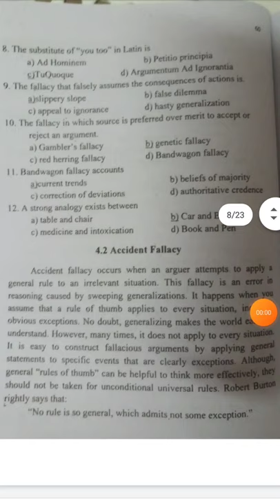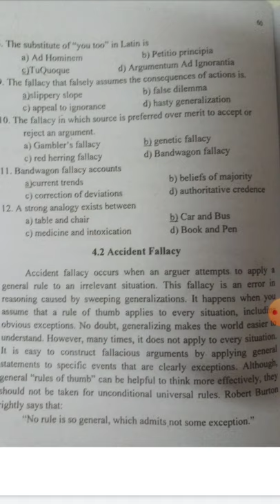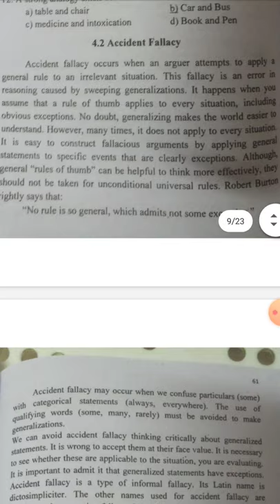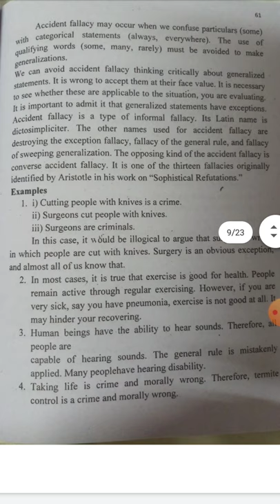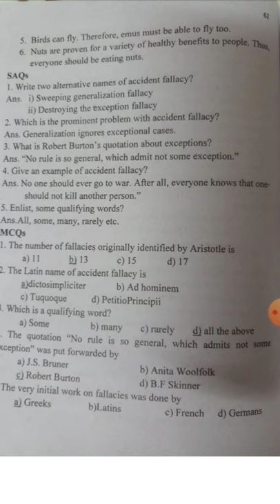ADP "Accident Fallacy" Critical Thinking and Reasoning